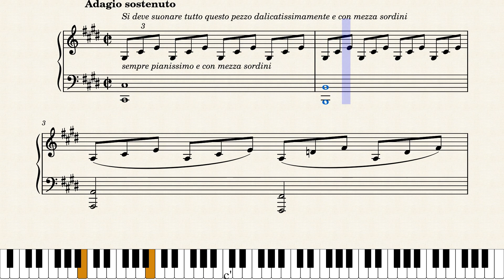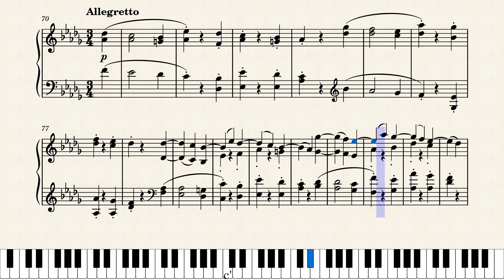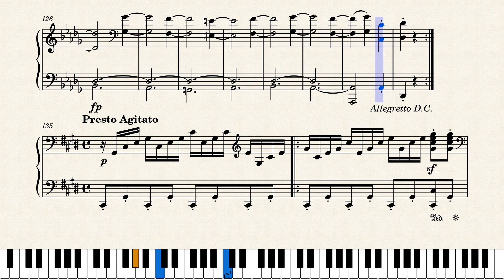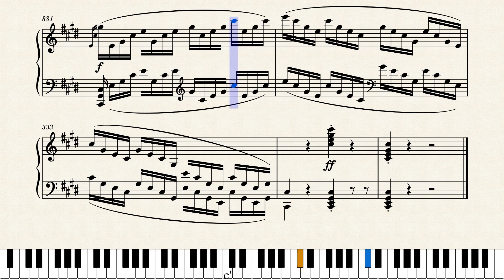Beethoven - Moonlight Sonata